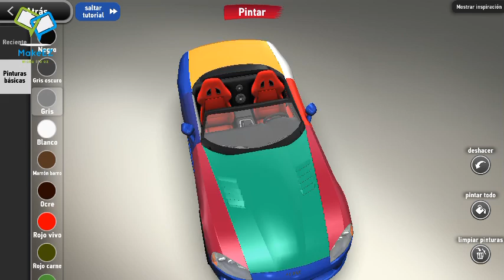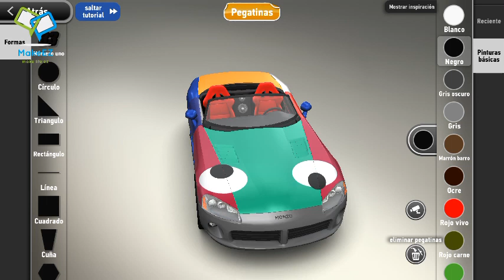Monzo | Creando un Machomovil #2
relleno c: